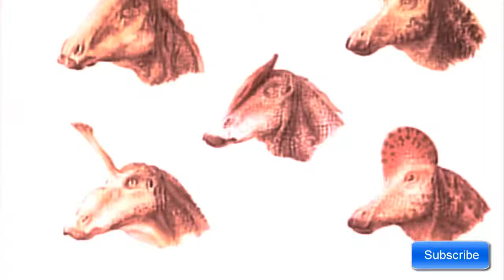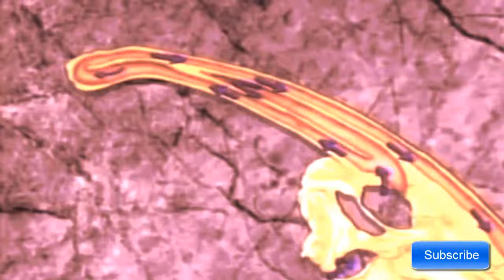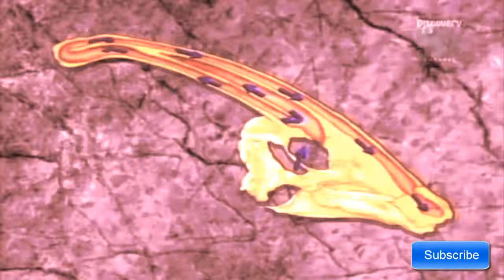Dino Pendek1test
The Legend of Dinosaurs